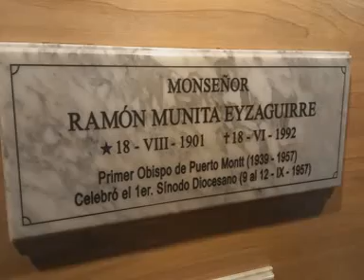CATEDRAL PTO MONTT 2024